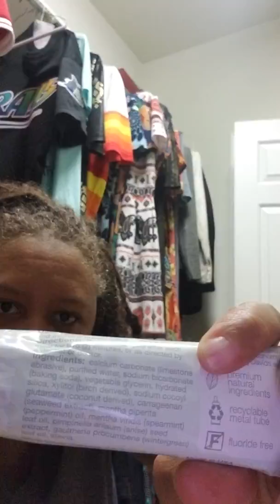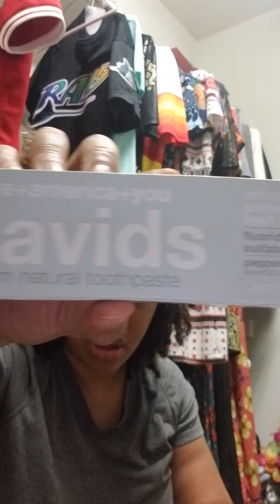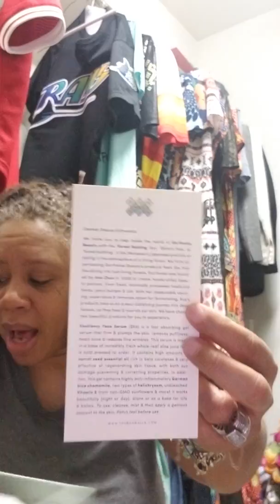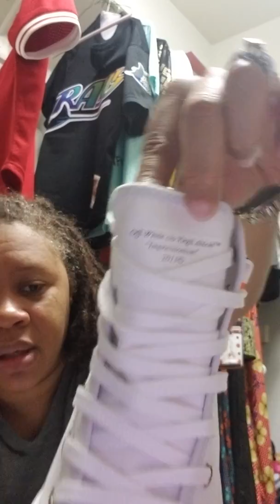Off white Moto wrap sneakers 2018 and boxwella box